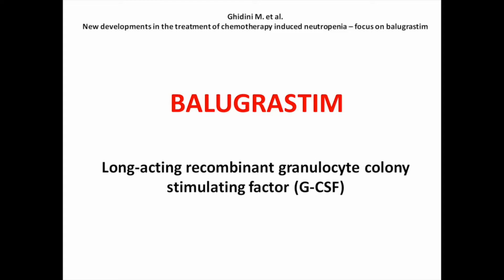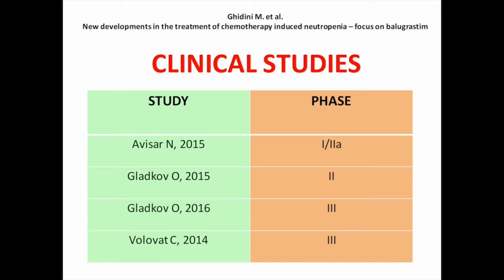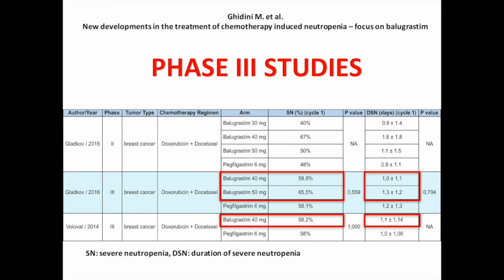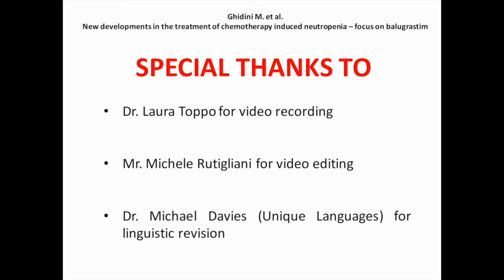Balugrastim for chemotherapy-induced neutropenia – Video Abstract [ID 80732]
Video abstract of a review paper “New developments in the treatment of chemotherapy-induced neutropenia: focus on balugrastim” published in the open access journal Therapeutics and Clinical Risk Management by Ghidini et al.

Abstract: Neutropenia and febrile neutropenia are two major complications of chemotherapy. Dose reductions, delays in treatment administration, and the use of granulocyte colony-stimulating factors are equally recommended options to preserve absolute neutrophil count in case of chemotherapy regimens bringing a risk of febrile neutropenia of 20% or higher. Recombinant granulocyte colony-stimulating factors, such as filgrastim and lenograstim, have a short elimination half-life (t1/2) and need to be used daily, while others, like pegfilgrastim and lipegfilgrastim, are characterized by a long t1/2 requiring only a single administration per cycle. Balugrastim is a novel long-acting recombinant granulocyte colony-stimulating factor obtained by means of a genetic fusion between recombinant human serum albumin and granulocyte colony-stimulating factor. Albumin binding increases the molecular weight and determines a high plasmatic stability leading to a t1/2 of ~19 days. Balugrastim’s efficacy, safety, and tolerability have been assessed in four different clinical trials involving breast cancer patients treated with doxorubicin and docetaxel. Pegfilgrastim was chosen as a comparator. Balugrastim was noninferior to pegfilgrastim with regard to the reduction of mean duration of severe neutropenia during cycle 1. Moreover, both treatments were comparable in terms of efficacy and safety profile. Balugrastim was well tolerated, with the only related adverse event being mild to moderate bone pain. The aim of this review is to summarize the currently available literature data on balugrastim.